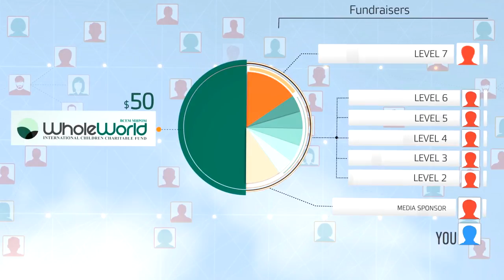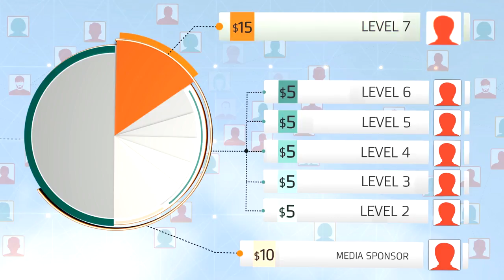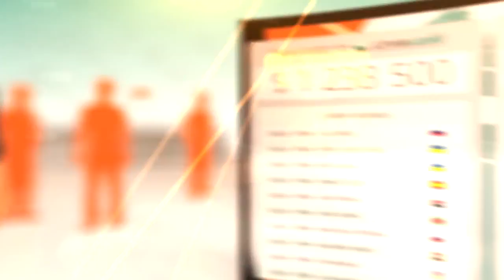WHOLE WORLD COMO FUNCIONA Portuguese